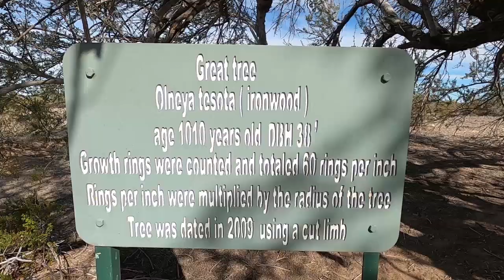Life with Lennie